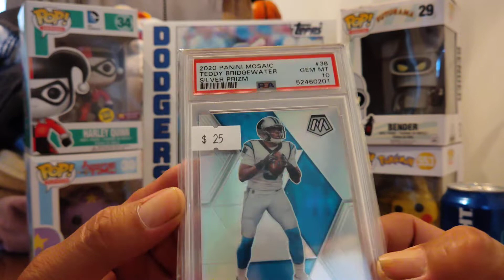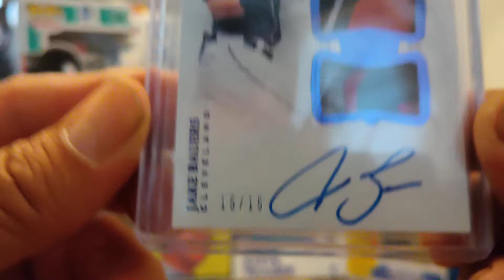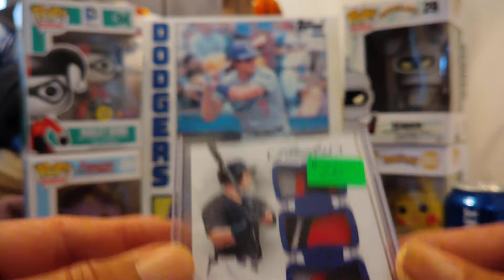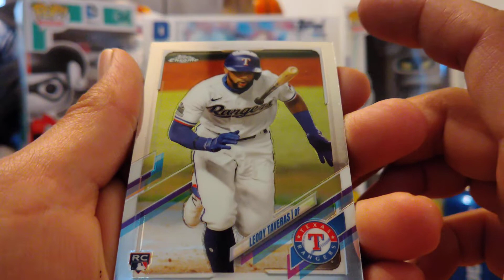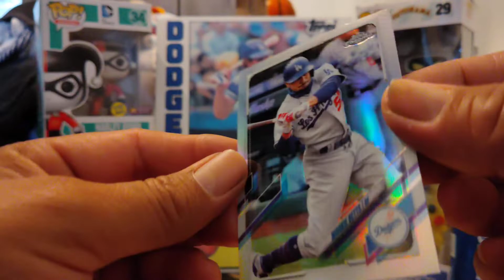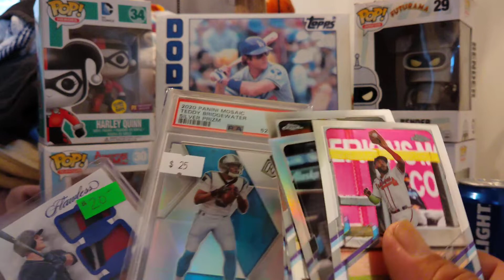LCS buys : the cheapest PSA 10, cheapest patch auto & two packs